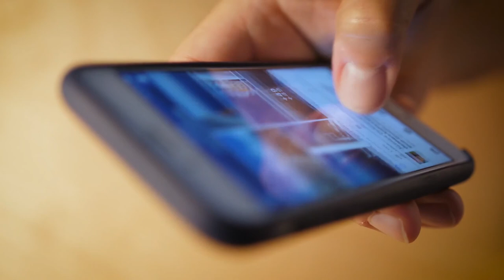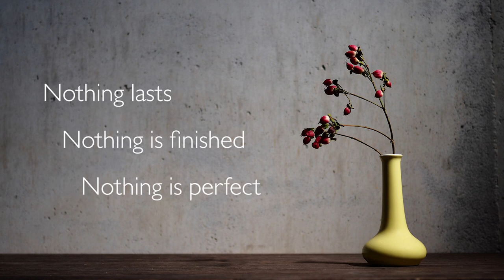How to cope with being envious - teaching from Japanese wabi-sabi art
The list of artwork.